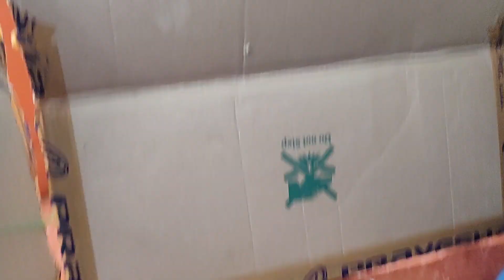Cardboard Carnage: Iyaan and Ina's Epic Box Fort Prison Break Adventure!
Join Iyaan and Ina in 'Box Fort Escape': a wild breakout adventure! Armed with cardboard ingenuity, they battle toy guards, hack their way out, and deploy smoke and nerf tactics. Facing cardboard creatures like sharks and dinosaurs, they engineer a daring getaway with fiery distractions. Get ready for a whirlwind escape fueled by imagination and teamwork!